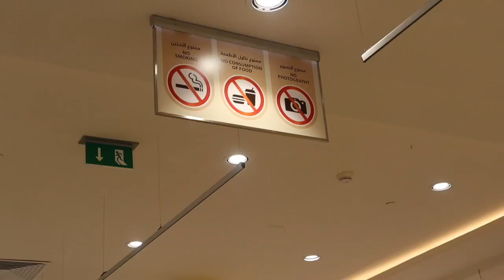جربنا تحدي التيك توك العسل المجمد / فلوق سريع ..🤣🥶🥶🥶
جربناااا ترند التيك توكك الجديد الشاي البارد وكان الطعمم صدمةة! 😳😳😷